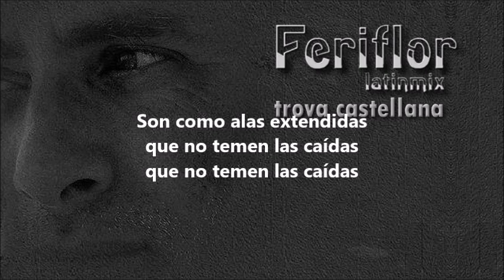mis pies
Letra: Maria Luisa Torres Triguero
Música y los demás: Feri Flor